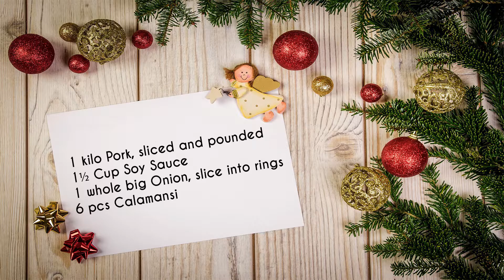Simple Pork Steak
Ingredients

1-kilo Pork, sliced and pounded
1½ Cup Soy Sauce
1 whole big Onion, slice into rings
6 pcs Calamansi

Songs Used